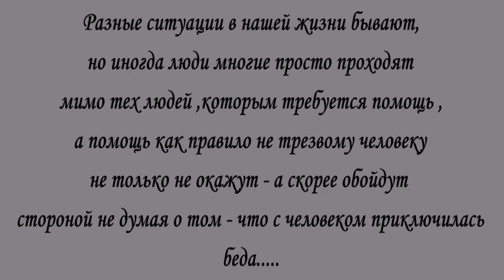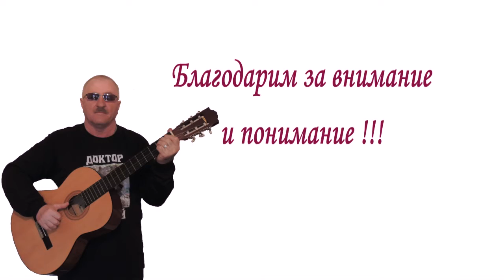Песни под гитару - Алексей Доктор Леший - бард.ВНИМАНИЕ!!!!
ДЕБЮТ ПЕСНИ!!!НЕ ПРОХОДИТЕ МИМО!!!
Вот такой эпизод был у нас в городе Дзержинске .
Плохо - что всем наплевать на такие вещи.